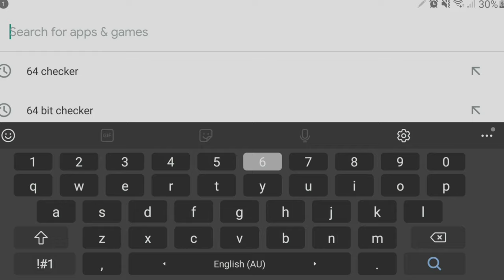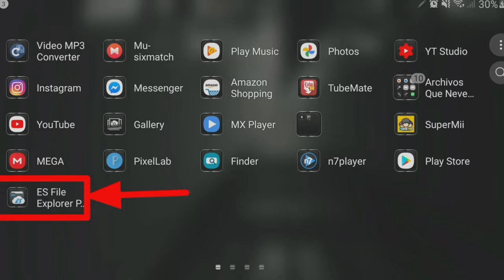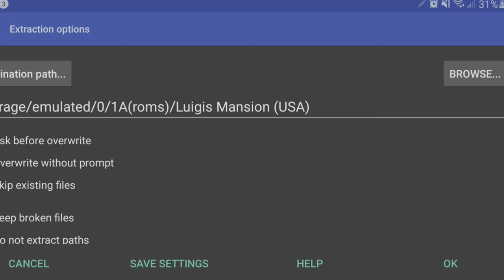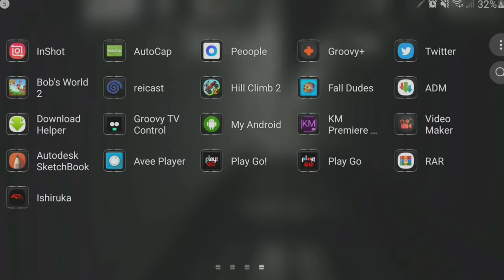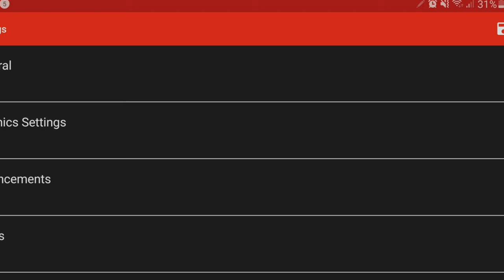Mejor configuración para emulador Dolphin Ishiruka/Android/ mejor velocidad mejor rendimiento(2020)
instrucciones de como configurar el emulador